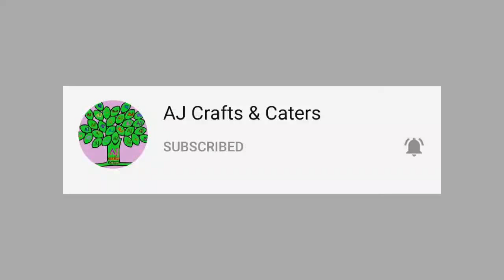Banana honey cake recipe// very tasty & simple step//AJ Crafts & Caters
Easy preparation &  simple steps and tasty cake.
No need of micro oven.
No need of butter.
No need of cream.